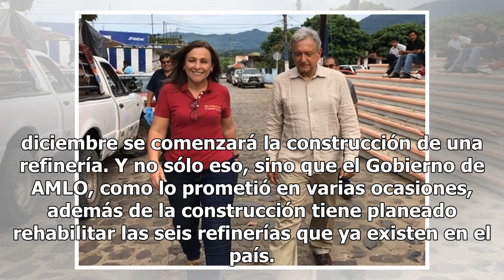Dejar de depender del petróleo: la apuesta energética de AMLO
Rocío Nahle, la mujer a cargo de la Secretaría de Energía (y si no lo sabías, échale un ojo a cómo va a estar el gabinete de AMLO), aseguró que, entre otros planes de trascendencia nacional, desde el 1 de diciembre se comenzará la construcción de una refinería. Y no sólo eso, sino que el Gobierno de...